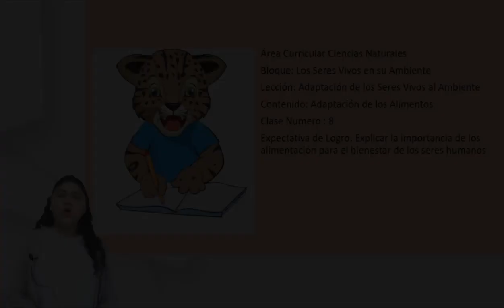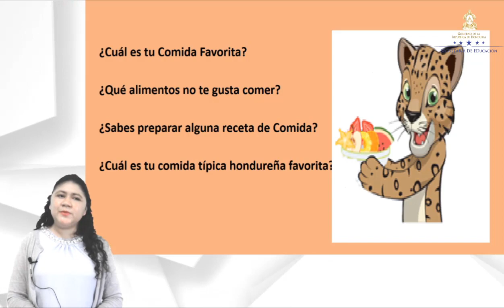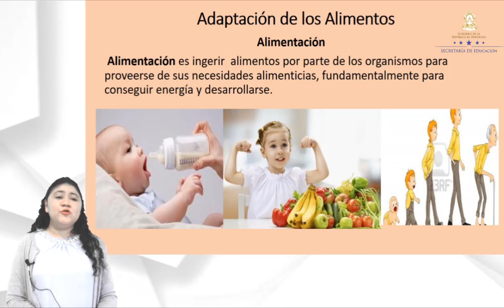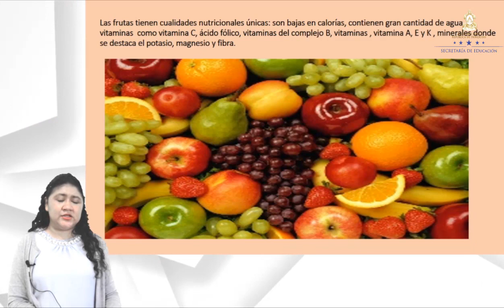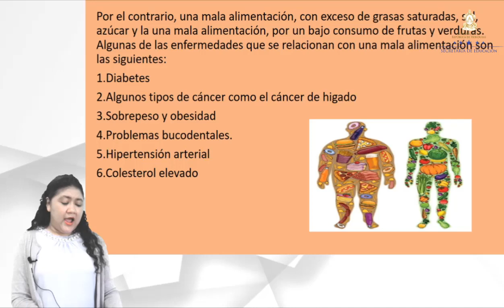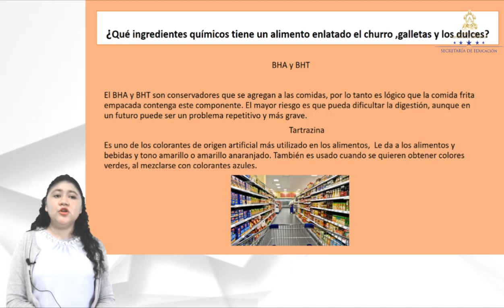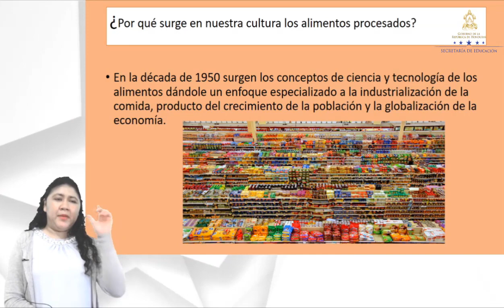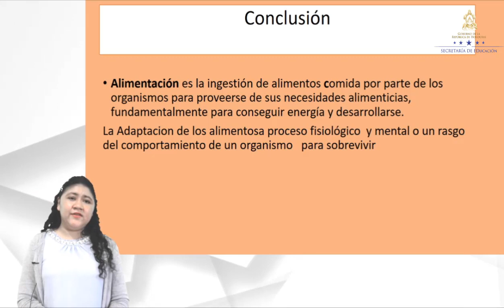Adaptación de los alimentos – Quinto Grado – Ciencias Naturales